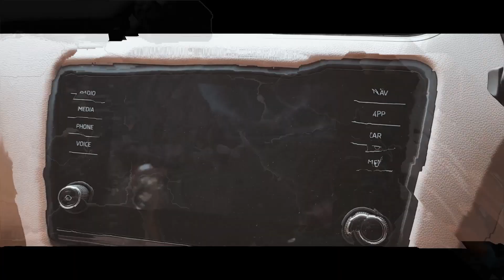Skoda Octavia 2018 Test Drive | I think I've finally found the one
Hey what's goin' on people? I just recently took a test drive of the new Skoda Octavia 2018 and it has totally taken me aback. This is a short video of the event and was entirely shot on Samsung Galaxy Note 8.

The one which I got to drive was the 2.0L TDI L&K variant which produces 140 hp and 320 Nm of peak torque. But my pick would definitely be the Octavia RS, the one with the 2.0 L turbocharged petrol engine which churns out 230 hp of raw power and a peak torque of 350 Nm. But then considering our road conditions and practicality, the 1.8 TSI would serve the purpose too and that too better.

Which one would you chose if you were to get this one? The diesel variant or the petrol? I'd always go with the petrol. Haha. :D